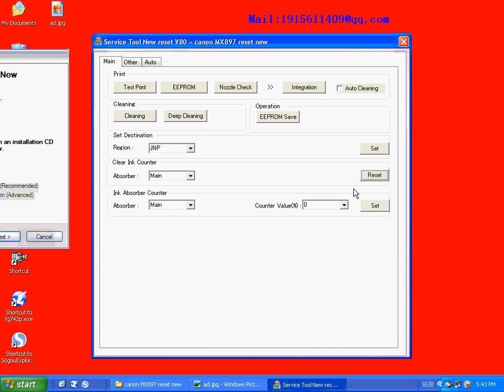canon MX897 reset Waste ink 5B00 MX326/MX327/MX328 reset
Actual method of Resetting Canon MG5400 MG5410 MG5420 MG5430 MG5440 MG5450 MG5460 MG5470 MG5480
Canon 5200 error solving. mp 250, 270. Waste ink tank.
CANON MG 2270
Canon MP550 Ink Absorber Reset (6C10 Error Code)
Canon mx366 Error 5b00
CANON PIXMA IP2700 Resetter
Canon Pixma MG3150
canon reset
cara resset printer canon mp145-mp150-mp160-mp198
Como Resetear el error e16 e17 de canon mg2110 mg2120 mp230 mp280 mp250
descarga waste ink p07 e08 resetear reset canon mp250 mp280
Ernan Sanga - How to Reset CANON PIXMA E510 ( Error E08 )
How to fix Canon MP287 error E08 or iP2770 error 5B00
How To Reset A Canon MP240 Printer
How To Reset A New Canon MP Series
How to Reset Canon e500
How to Reset Canon MP287 AIO Printer LF Series
how to reset canon MX 318
Printer Point - Canon MP237 Enable Service Mode